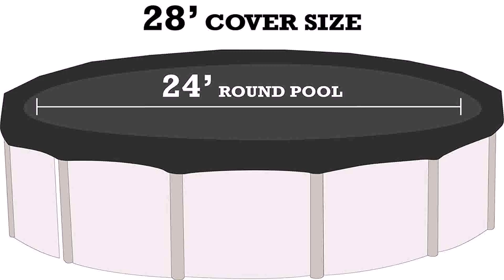Above Ground Swimming Pools For Sale Louisville Ky